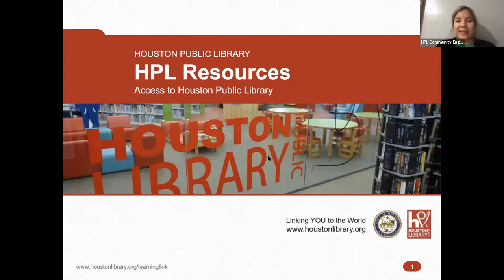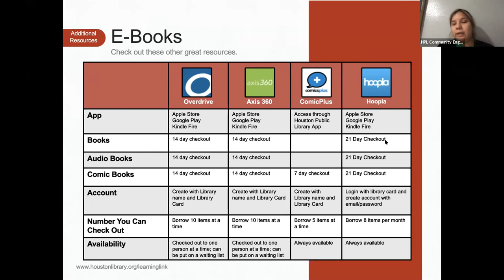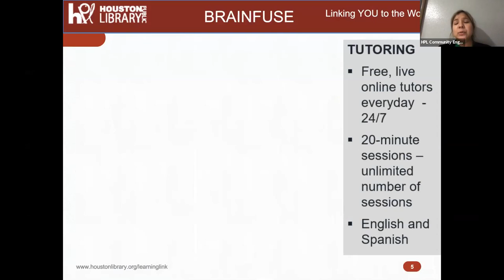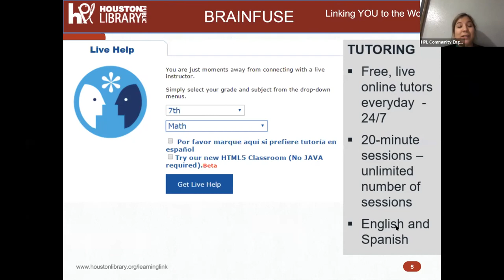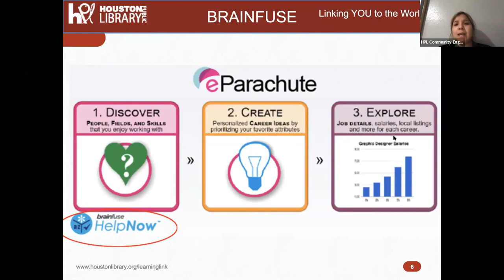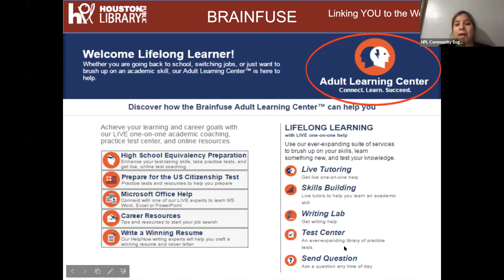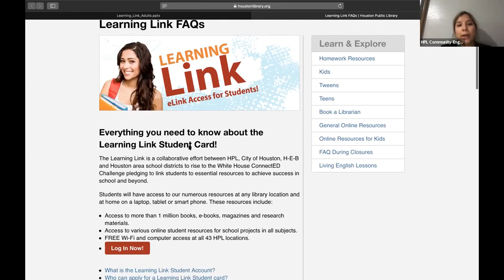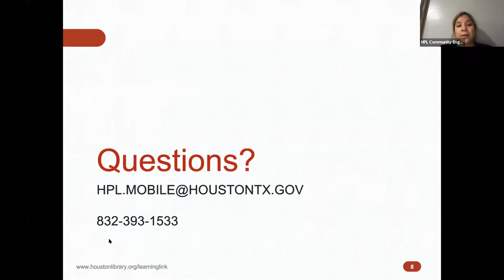Houston Public Library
Your child’s HISD ID# doubles as a library card! Help them grow a passion for reading with HPL; take advantage of HPL’s free tutoring service, adult education, resume consultation, and more!